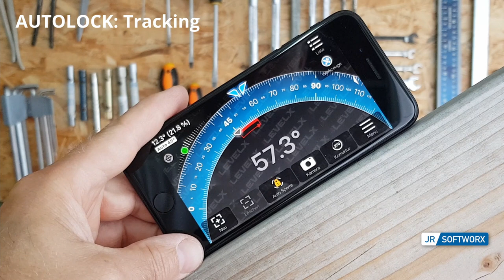Tutorial Autolock - iOS and Android 360 degree Clinometer, Spirit Level, Protractor, Bubble Level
Measure angles and slopes: The most precise clinometer and digital bubble Level in your pocket. Including Flashlight + Compass + Ruler + Camera measuring - All in one handy app.

■ 360° protractor, clinometer with bubble level, level tool
■ Automatic bubble levels / Spirit levels for 90°/180°/270°/360°
■ Surface level, plummet tool including audio warning
■ Automatic transition from protractor to plummet tool
■ Use the flashlight measure in dark environments
■ Acoustic signal indicating the angular difference between actual and target angle
■ 6-step calibration assistant
■ Memory for multiple angle values
■ Additional target angle memory
■ Manually enter a target angle